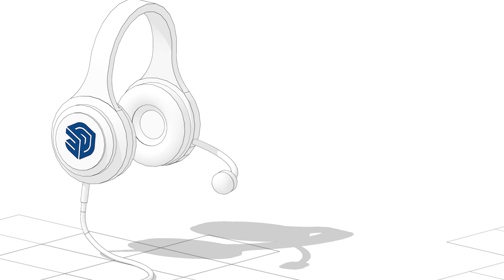Trimble and SketchUp - Ian Warner | SketchUp Talk S4E5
In this episode of SketchUp Talk, we sit down with Trimble's go-to, Ian Warner. We discuss everything from Trimble building projects to tech in the construction industry. Listen in to learn all about it.